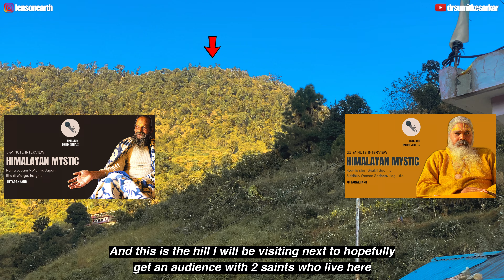Untouched Himalayan homestay , Gadwali Culture Marwari Village , Uttarakhand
My visit to Marwari village was unplanned as I had to stay here on my return journey after interviewing Swami Narottam Dasji. Their village is clean & picturesque. I was hosted by Mr. Machindsingh Bisht in his wonderful home. He is the ex-pradhan of this village. I was treated with utmost want & care and I gorged upon the delicious Gadwali food that was prepared on the stove with local organically grown vegetables & spices. I discussed with Mr. Bisht about homestay & cultural experiences. Marwari being the base towards beautiful Manjiada Tal, Jaral Tal & Kanataal, small lakes of immense religious importance, has high potential to serve as ecotourism. The village also serves base to camp at the beautiful Kanataal bugyal which gives panoramic views of the Himalayas.

Mr Malchand Bisht, Ex-Pradhan Marwadi Village

Mr Mahesh Rawat Kamad Village

ONLINE COURSES

BOOKS

External Audio & Music Credits if not Mentioned